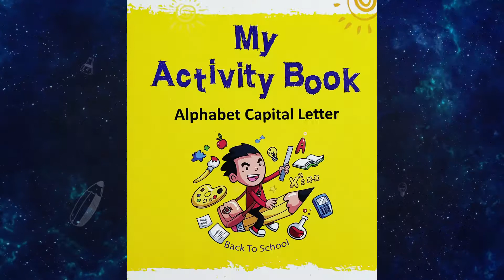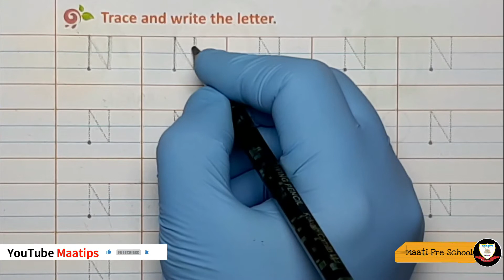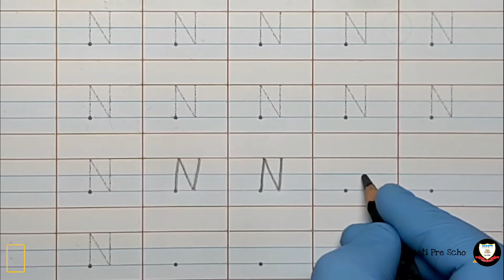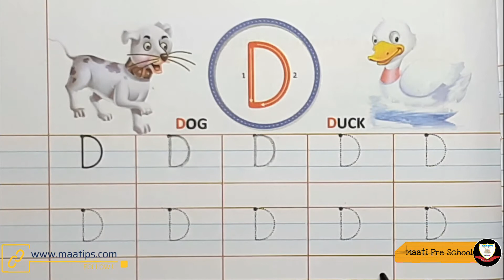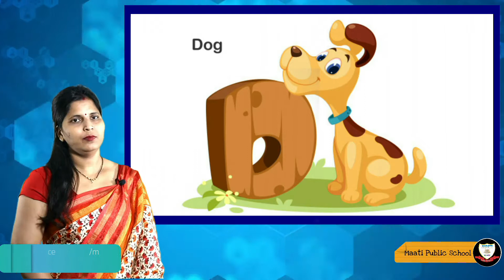Nursery English Day19 Rev.(N,C) D Oral Spelling A To I Rhyme( Cobbler Cobbler Mend My Shoe)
For Class Nursery  Subject English Day 19 Subject code END19

This video is very useful for kids and their parents for learning Free hand strokes Rev.(N,C) D  # Oral Spelling A To I # Rhyme (Cobbler Cobbler Mend My Shoe). Maatips presents a video in English and Hindi for children, which helps to learn how to draw standing line .Standing lines are important to draw numbers and alphabet like standing line is in 4,I,L, H,T,1 etc.

Oral Spelling A To I, My Activity Book English Writing :-- Page No. 47 From Line No. 1 to Line No. 4, Page No. 14 From Line No. 5 to Line No. 7, Page No.16 From Line No. 1 to Line No. 4

Lyrics of Rhyme
Early to bed,
And early to rise;
Makes a man healthy,
Wealthy and wise.